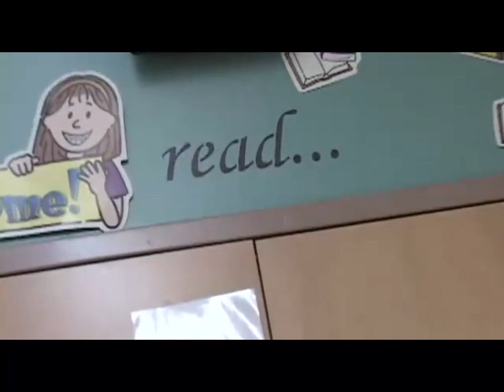Ride for Reading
Ride for Reading delivers books to low-income areas by bike!!